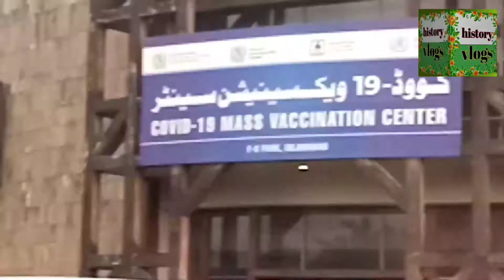covid_19 mass vaccination center F9 park islamabad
covid_19 mass vaccination center
F9 park islamabad

Assalam- o-Alikium

this is Zawar Shah

from History Vlogs

I Hope Everyone is fine by the Grace of Allah Almighty and me too.

It is going to be a very good Vlogs channel which my produce great results at the end. (Insha’Allah)

Get ready for some amazing Videos and keep watching.

HISTORY VLOGS

By Zawar Shah